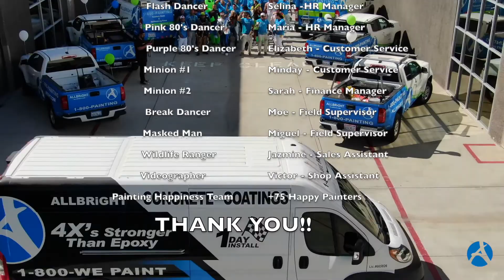ALLBRiGHT Lip Dub Challenge 2019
ALLBRIGHT 1-800-PAINTING is an award-winning company specializing in commercial, HOA, and residential painting. We use premium products and superior techniques for beautiful, lasting results. Our Painting Happiness philosophy ensures minimal disruption and maximized results. Servicing all of the greater Los Angeles area. We are dedicated to the betterment of our customers, employees, community, and trade. It's our goal to make your day ALBRIGHT!